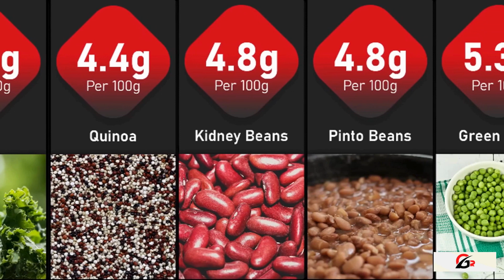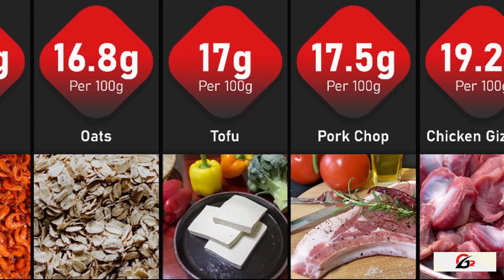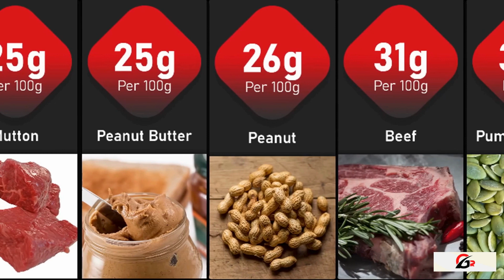Highest Protein Foods In The World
What Are The Highest Protein Foods In The World?
Protein is an essential macronutrient that helps to grow muscles and fibers in the animal body. Lack of protein leads to muscle loss and a deficit in the growth of the body.  This video is about foods that contain the highest amount of protein in 100g.